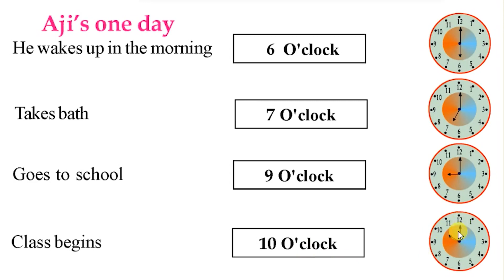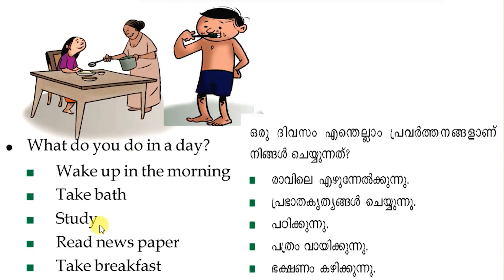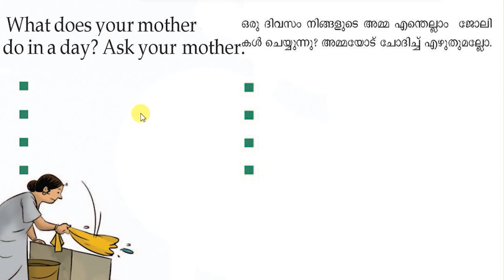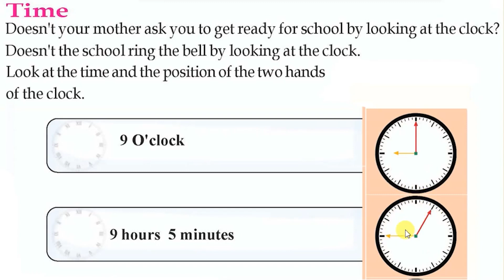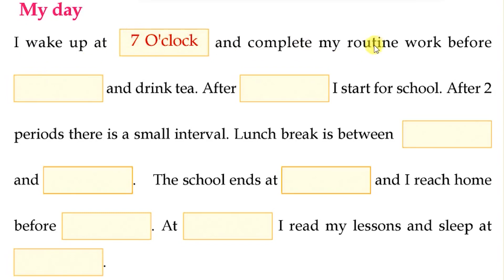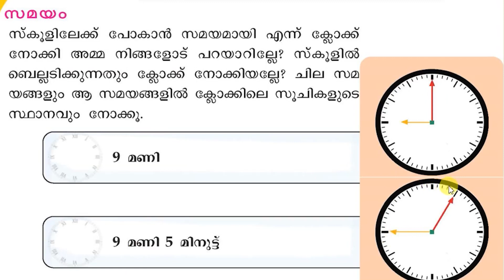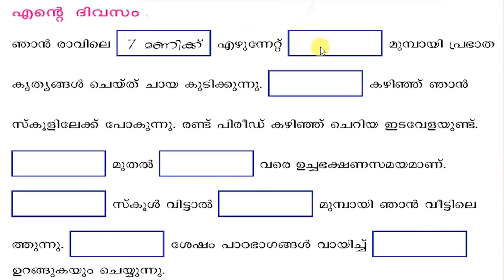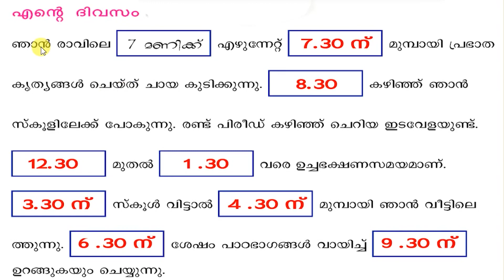std 3 maths UNIT 6 Time Part 1